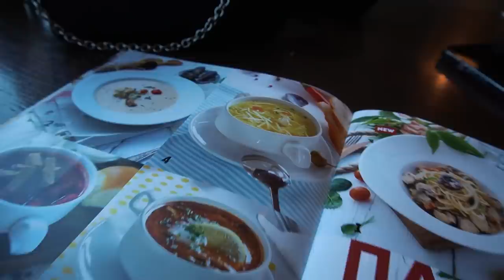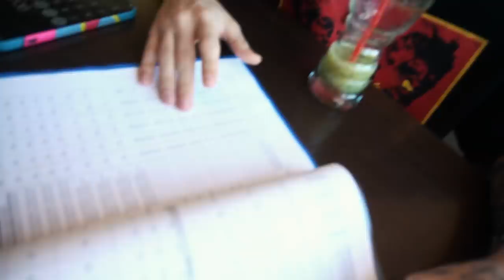ПЕРЕЕХАЛА от родителей К ПАРНЮ😱 ПОЕЗДКА в Калининград! VLOG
САМЫЕ НЕЗАБЫВАЕМЫЕ ДНИ😍 ТЕПЕРЬ МЫ ЖИВЕМ ВМЕСТЕ!